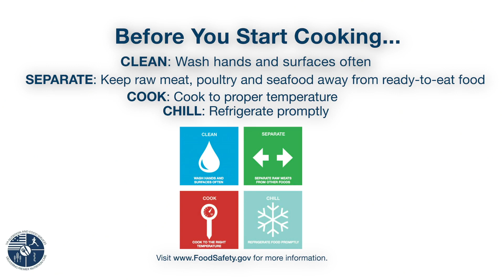Patriotic Quinoa Salad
This video is presented by the Healthy Teaching Kitchen of the West Palm Beach VA Medical Center.
This low-calorie/high fiber salad is just in time for summer with its fresh sweetness and brightly colored fruit. Great for adding a healthy pop of color to your table as we celebrate our freedom this Memorial Day and Independence Day.  I suggest serving this salad over a bed of your favorite salad greens; and for additional protein pair with grilled chicken breast.  For more information and recipes, please visit our Healthy Teaching Kitchen or the West Palm Beach VA Medical Center